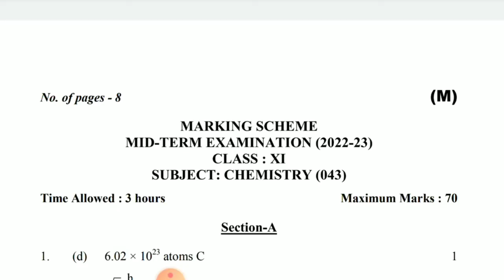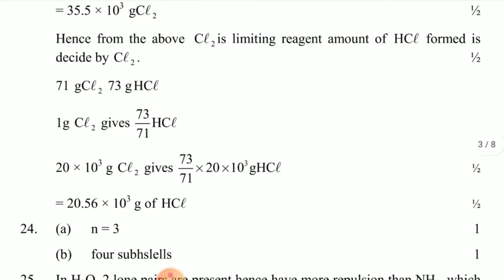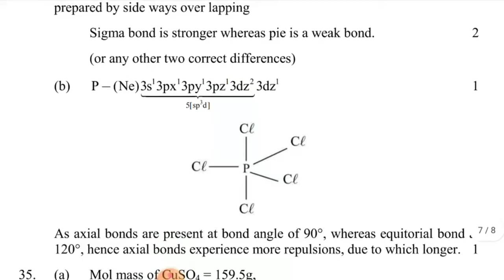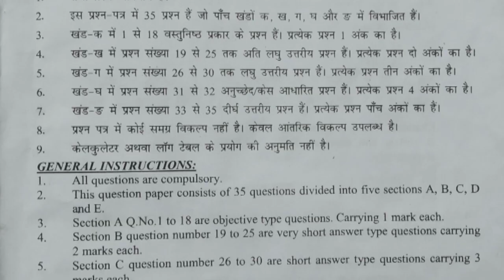Mid term exam class 11th Chemistry paper Solution 2022-23 | Morning shift | DOE DELHI | Answer key.